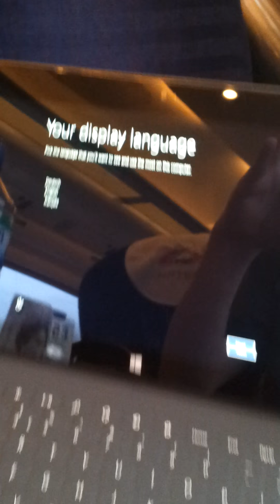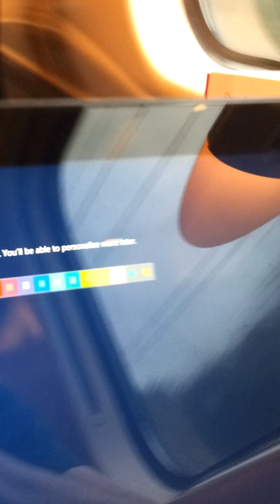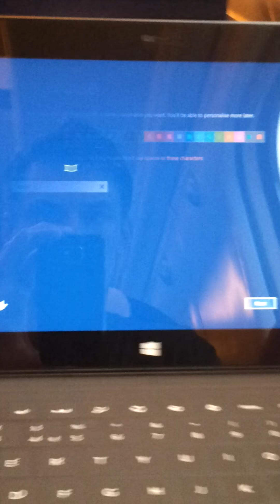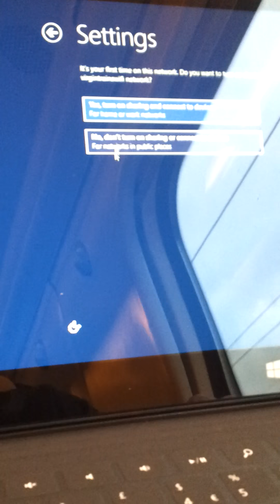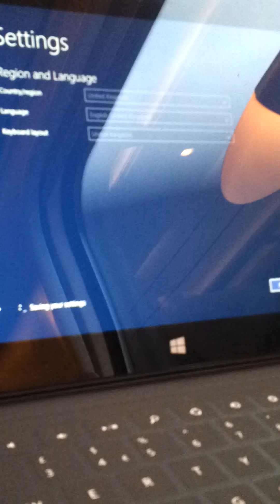Factory reset of Microsoft Surface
This is a partial reset. I will record it properly when I get time.